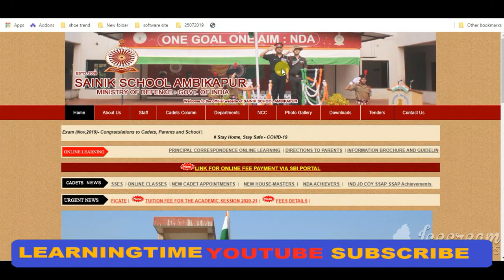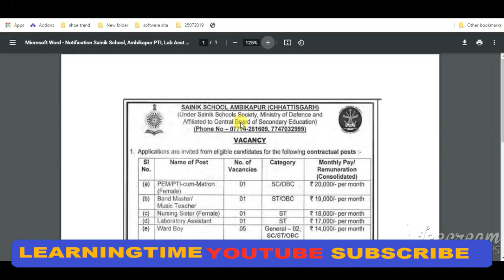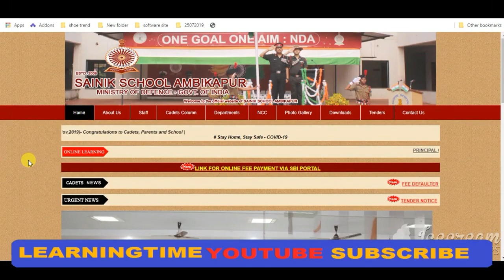Sainik School Ambikapur Non Teaching Vacancy 2021 | Sainik School Ambikapur Recruitment 2021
Sainik School Ambikapur Recruitment 2021 for Master, Medical Officer, Lab Asst, Upper Division Clerk, LDC, TGT, PGT, Asst. You can apply to Sainik School Ambikapur Vacancy Jobs from Coming Soon 2021. Read full Notification Before apply Online, Sainik School Ambikapur Bharti Recruitment 2021, Sainik School Ambikapur Employment News, Sainik School Ambikapur Employment Jobs qualifying, Sainik School Ambikapur employment exchange, Sainik School Ambikapur Bharti Jobs employment renewal, Sainik School Ambikapur Bharti rojgar employment, Sainik School Ambikapur Direct Recruitment, Sainik School